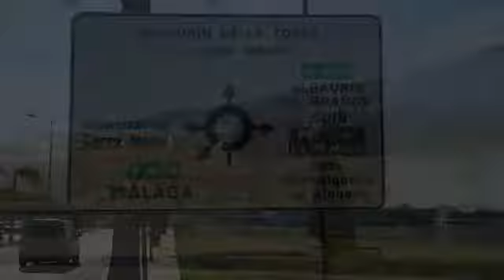Agustin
Op reis naar Nederland